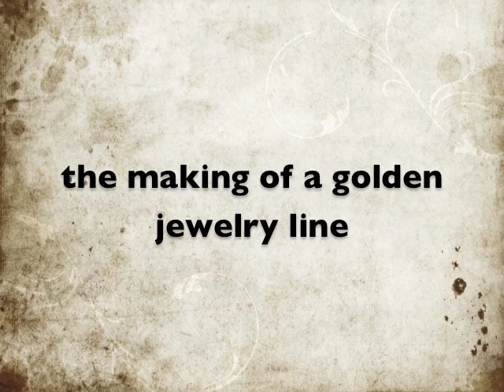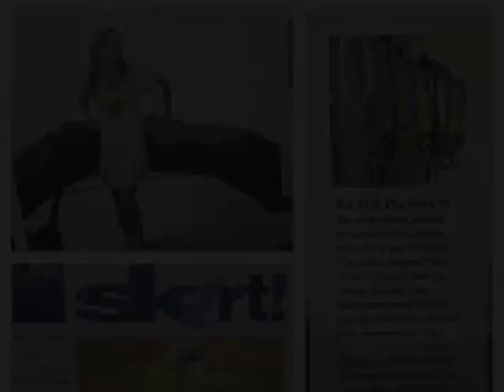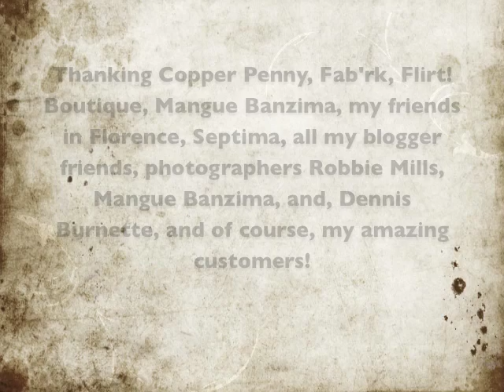The Heart Knot Story...The Making of a Golden Jewelry Line